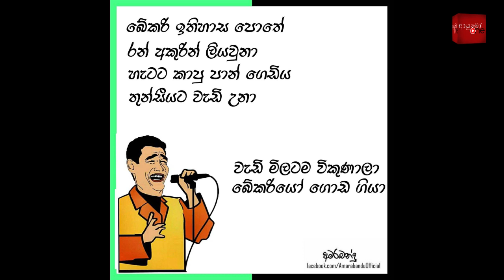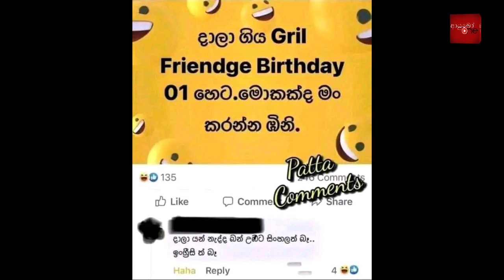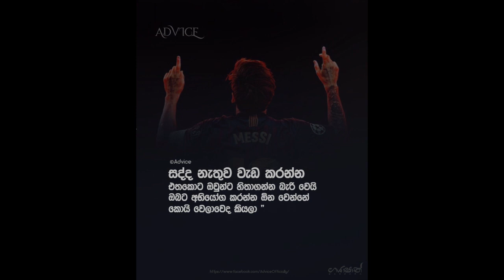Bukiye Rasa Katha | Funny Fb Memes Sinhala | 2022 - 09 - 04